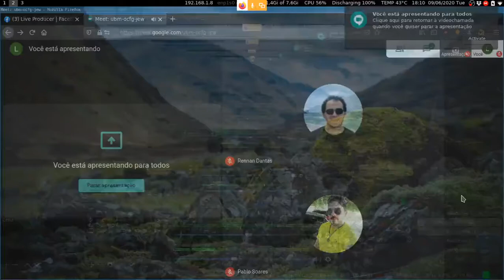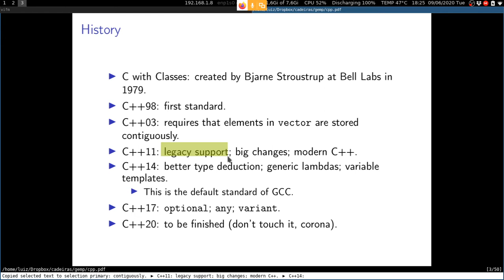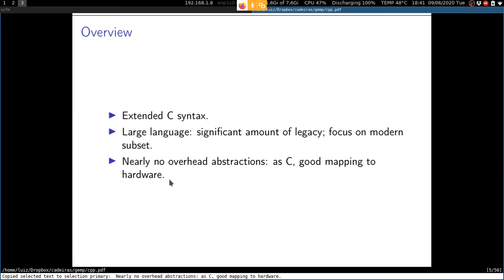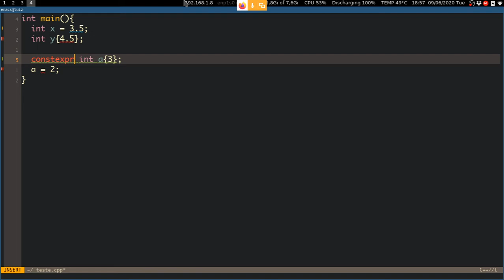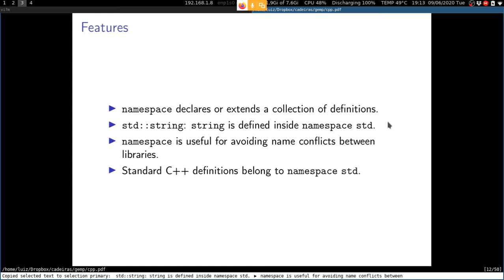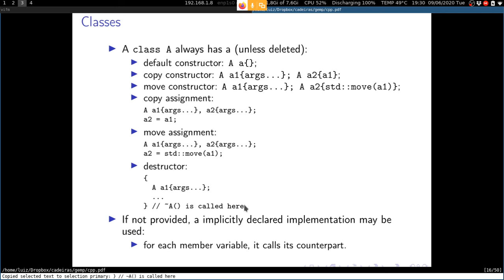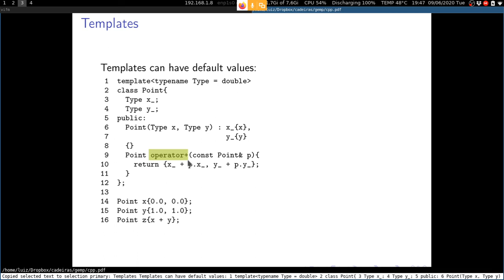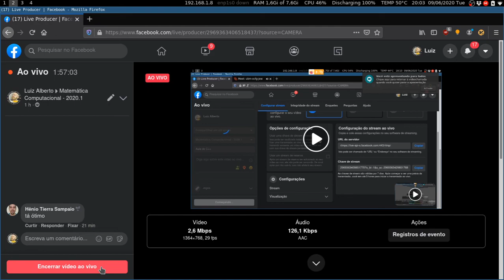C++ moderno - parte 1